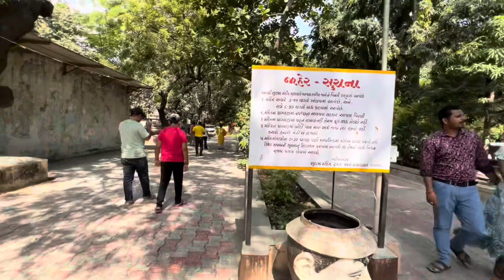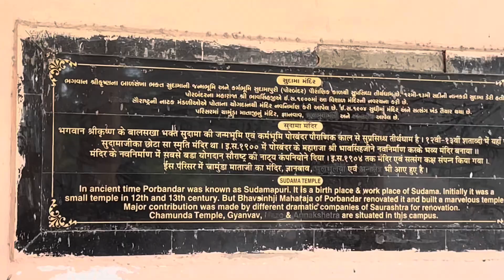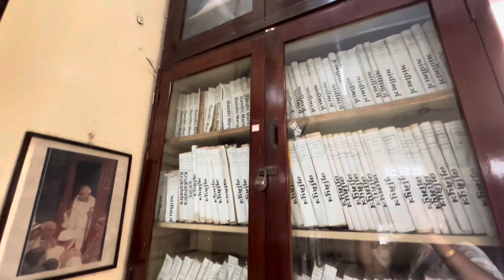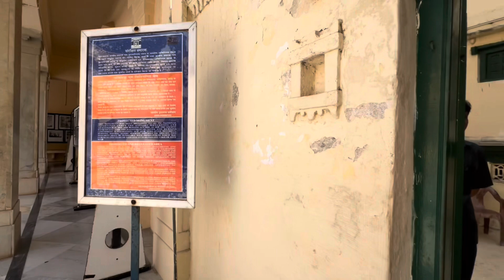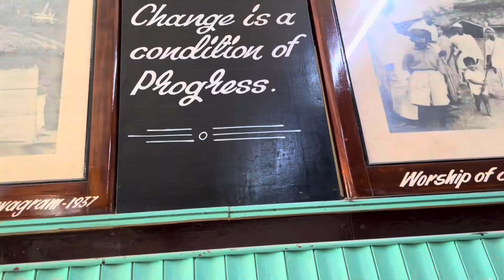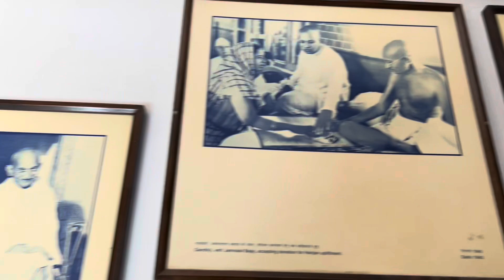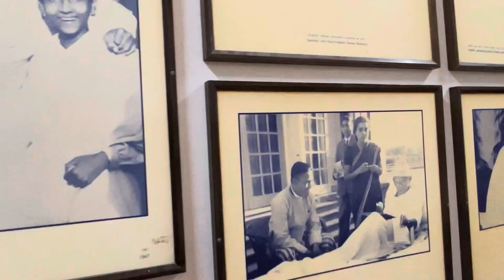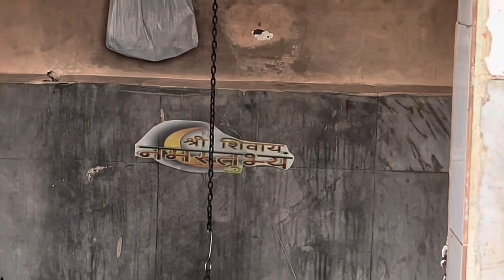Somnath Temple | Sudhama Puri | Bhalka Tirth | Mahatma Gandhi Birth Place | Sangam |Chapter 4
Dear Friends we made to plan to visit Places in Gujrat from bengaluru
आइए, कुछ दिन तो गुजारिए गुजरात में..!

Today we Went to below places

00:33 Shri Sudhama Puri Tirth
03:20 Kirti Mandir Mahatma Gandhi's Birth Place Porbandar
09:10 Shri Bhalka Tirth
11:20 Shri Triveni Sangam Ghat
12:50 Shri Somnath Jyothiling Temple

Do watch this video to enjoy this beautiful experience with us.

It's familytrip to gujrat